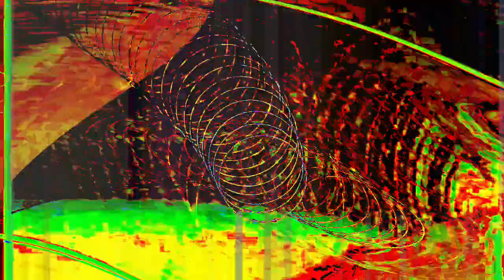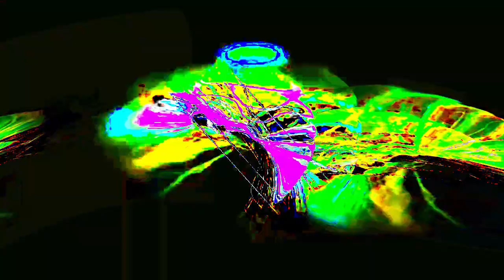[EPILEPSY WARNING] Movie 24 01 17 21h34m35s